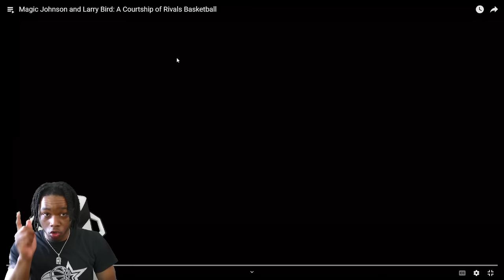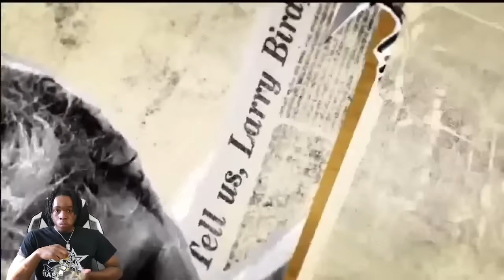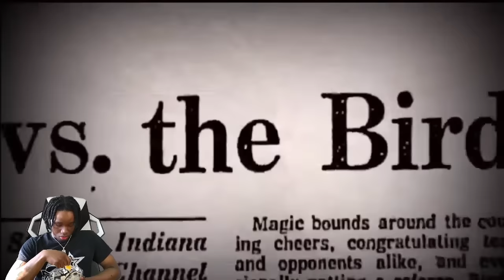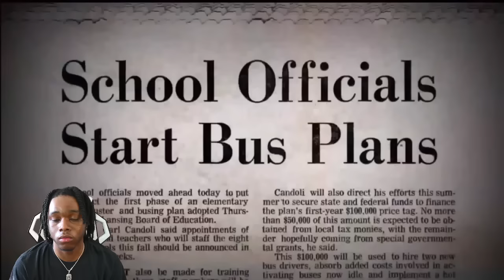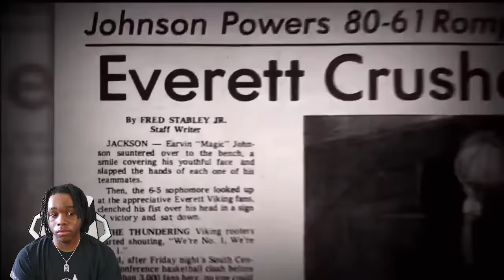Magic Johnson and Larry Bird: A Courtship of Rivals Basketball Reaction. (Best Video I've Watched)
We not letting up on the bangers, Let's keep turning up! Drop in the comments what you want to see next! Top Comment get's next reaction. Y'all motivate me every day to keep going I can't drop this heat without all you guys on the grind with me!